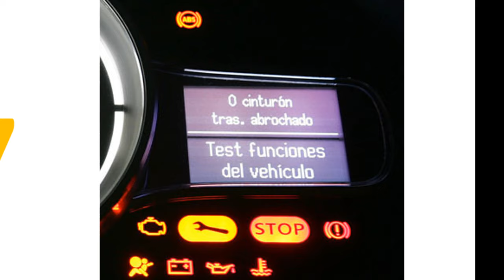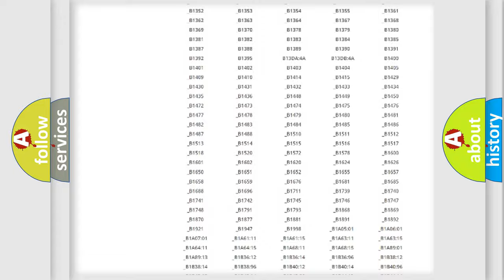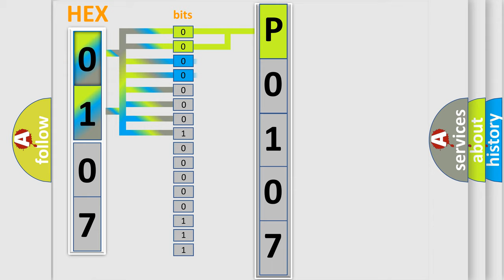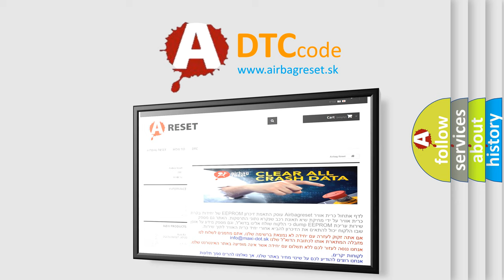DTC Mazda P0107 Short Explanation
Contents:
0:21 Basic DTC analysis according to OBD2 protocol standard.
1:48 Insight into programming
2:58 A diagnostically understandable description of the Diagnostic Trouble Code
3:05 Basic error definition

Make:
Mazda
Code:
P0107
Definition:
Front Axle Tire Pressure Placard Value Implausible
Description:
Placard values not programmed into the Radio Frequency Hub (RF Hub) Module.
Cause:
Missing Placard Values In The Radio Frequency Hub (Rf Hub) Module